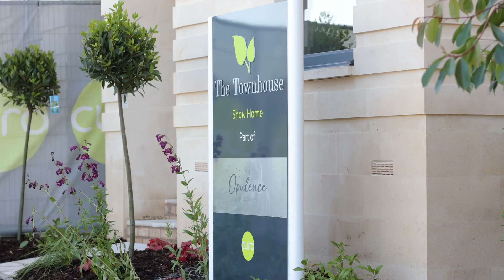'The Townhouse' at Mulberry Park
The Townhouse at Mulberry Park, Bath is a stunning four-bedroom, four-storey new home and features our most prestigious specification yet; The Opulence Collection. Every detail has been meticulously crafted and needs to be experienced to truly grasp its full brilliance, it will blow you away.

The Townhouse is designed with elegance and luxury at its core, with features from Quartz kitchen worktops to boutique style bathroom finishes fitted as standard. With a generous average total area of 2,095 sq ft, it’s perfect for modern family life, offering both style and versatility.

Located in the popular area of Combe Down, Mulberry Park offers much more than just a place to live—it provides a vibrant community atmosphere with easy access to everything this historic city has to offer. Whether you’re interested in culture, shopping, or dining, Mulberry Park puts you at the heart of it all.

Mulberry Park is a thriving community, featuring state-of-the-art facilities including a primary school, nursery, community hub, and café, designed to cater to all your lifestyle needs. The development’s focus on contemporary design and energy efficiency makes it an attractive choice for anyone looking to settle in one of Bath’s finest areas.

Secure your new home on the final chapter of this award winning development.